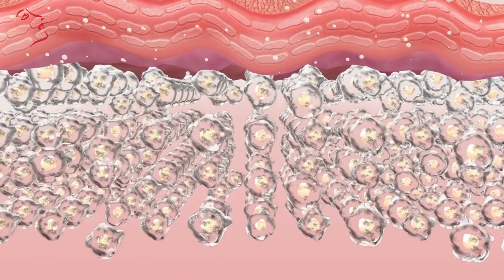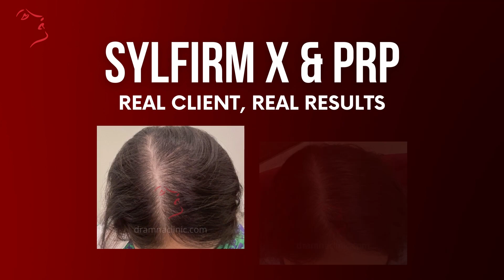Hair Fall Solutions | Regrow Hair Naturally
Hair fall solutions to regrow hair naturally and stop further hair loss.

The video covers the causes for hair fall, briefly, followed by detailed solutions to stop hair fall. From lifestyle and dietary changes to clinical treatment options, this video is filled with useful tips to combat hair fall and regain your confidence!

Dr. Amna unravels the impact of dietary and lifestyle changes on your hair's vitality; how the absence of certain nutrients can result in hair loss as well as what lifestyle habits contribute. Learn how simple adjustments in your routine can lead to a glorious mane.

And that's not all—she spills the beans on various treatment options, including clinical treatments that have proven to be game-changers. From DIY tricks to professional therapies, Dr. Amna covers it all in this comprehensive guide.

Locations: Wah Cantt, Rawalpindi Saddar, Rawalpindi Golra Mor, Islamabad PWD, Islamabad F10 Markaz
Online consultation is also available!